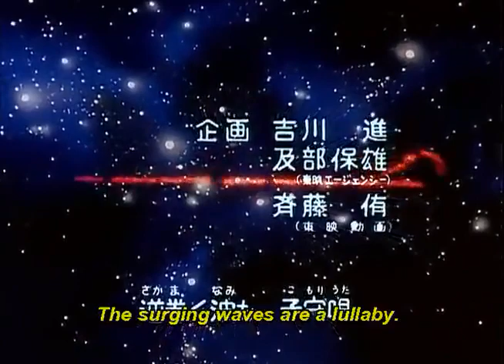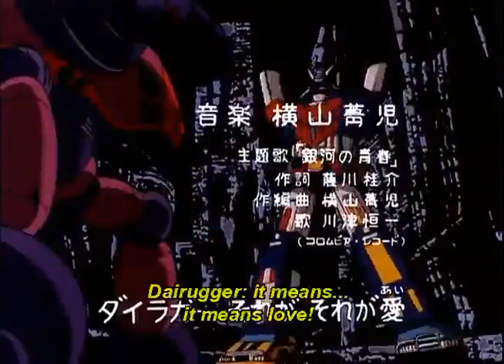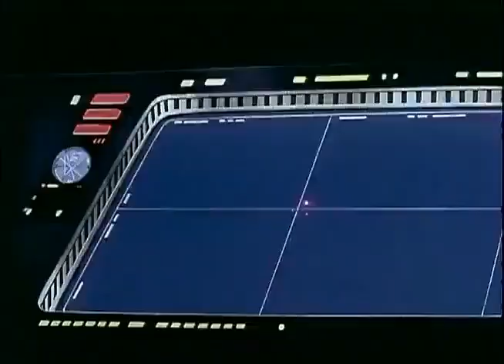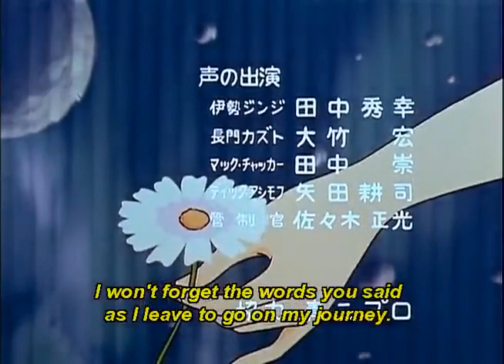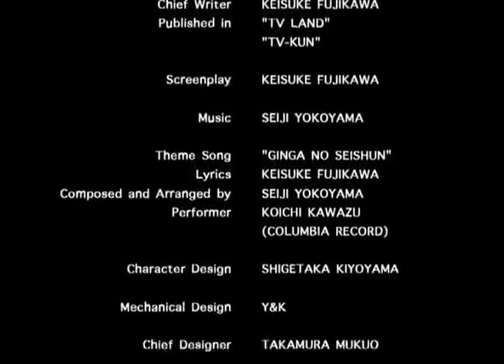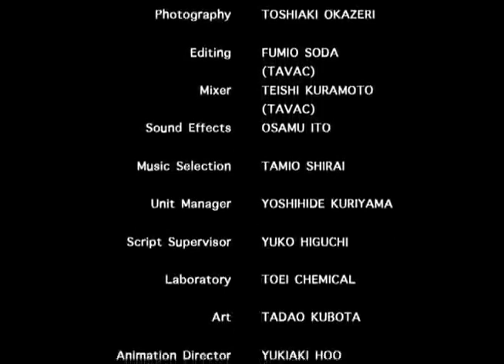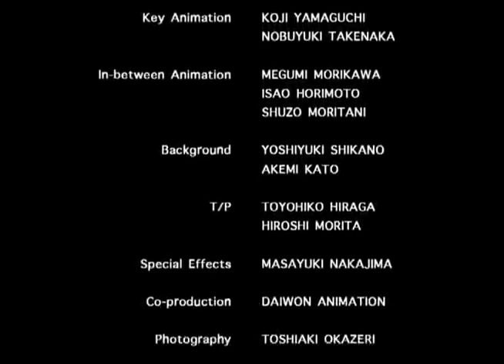Armored Fleet Dairugger XV Episode 6 Trapped by the Meteor Shower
The Rugger Guard is heavily damaged from traveling through a meteor shower, leaving her open to an attack by Drake's fleet.